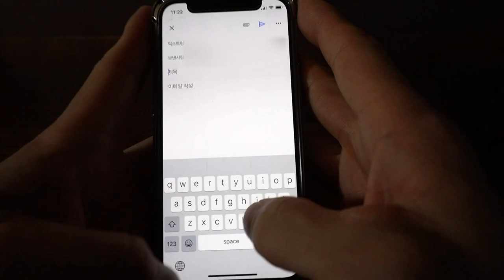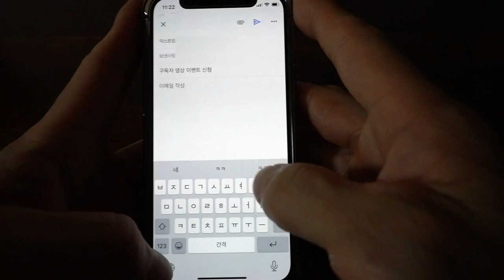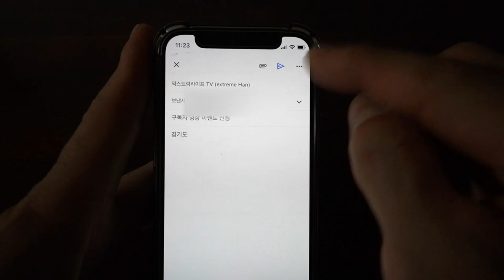[스턴트스쿠터]청라 라이딩 그리고 구독자 영상 이벤트(제발 더보기 눌러서 보세요)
안녕하세요 익스트림 한 입니다.
지난번에 말한데로 2천명 돌파 기념으로 구독자 분들을 위해 이벤트를 준비했습니다.

구독자 영상 이벤트는
영상에서 설명한것 처럼 저에게 이메일로 본인의 라이딩 영상을 보내주시면 됩니다!!

간단히 응모 하는 방법을 설명하겠습니다.
1.받는 사람 이메일 주소에는 아래 주소를 적으세요.

2.✉️이메일 작성할때 제목에 "구독자 영상 이벤트 신청" 이라고 적고 이름을 적어주세요!!

3.이메일 내용에는 현재 살고 있는 곳을 적어주세요
경기도에 살면 경기도 , 부산에 살면 경상도 , 전주에 살면 전라도
이런식으로 본인이 살고 있는 "도" 를 적고나서 뒤에 "이름을 적어주세요"
예시) 경기도 - 이순신

4. 보내는 영상은 가로로 촬영된 10초이하 영상이여야 합니다.
그리고, 되도록 이면 풀HD 화질로 보내주세요 (FHD 1920x1080규격)
영상을 FHD로 찍을수 없다면 그냥 보내도 됩니다!!

5.파일확장자가 .mp4로 된걸로 보내주세요..
대부분 요즘 스마트폰이 c0484.mp4 이런식으로 끝에 확장자가 .mp4로 저장되지만
일부 구형이나 또는 안드로이드 폰중에 다른 확장자로 저장되는 경우가 있는데
제가 영상을 못볼수도 있습니다.

물론 여러분들이 잘 몰라서 보내는경우에 제가 편집프로그램으로 변환을 하지만
가끔 안되는 파일이 있으면 나중에 응모한 영상이
나오지 않아서 보낸분이 마음 상할까봐 그래요.ㅠㅠ

정말 모르겠다 하면 그냥 보내주세요...
단 영상파일이 이상해서 편집에 안들어 갈수도 있는점 참고하세요!!

6. 이렇게 작성해서 이메일 보내시면 응모 완료입니다.!!!

영상은 예전것도 상관없어요!!

💢마지막으로 이벤트 참가 기간은 4월 25일까지 입니다!!

추첨은 이벤트 영상을 다 받은 다음에 하도록 하겠습니다🙆🏻‍♂️

BGM

Track Info:
Title: Crazy - Patrick Patrikios
Genre: Pop
Mood: Happy
Release: 2020 / December